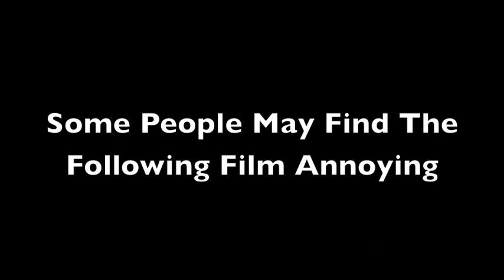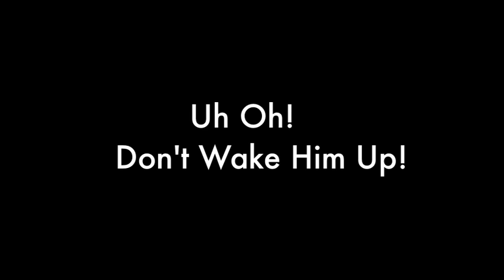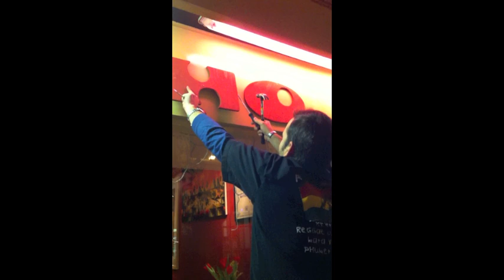Mark Stratton - The Movie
Meet Mark Stratton. Humanity's only hope.